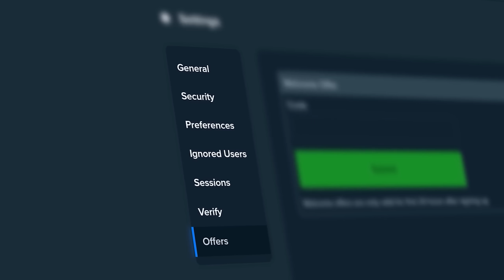WE'LL TAKE IT!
we're on sweet bonanza for some huge bonus buys today. sweet bonanza gave us a couple of huge wins in this video. i hope you like this sweet bonanza bonus buy video!